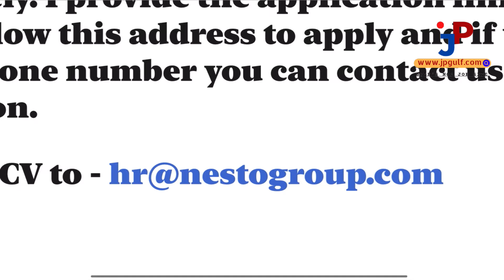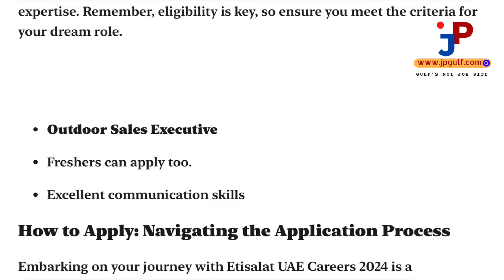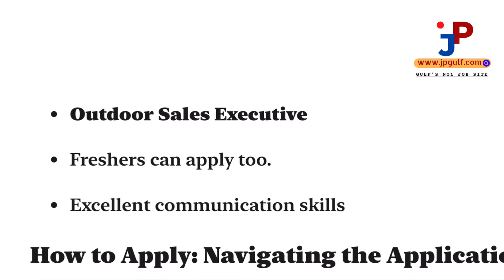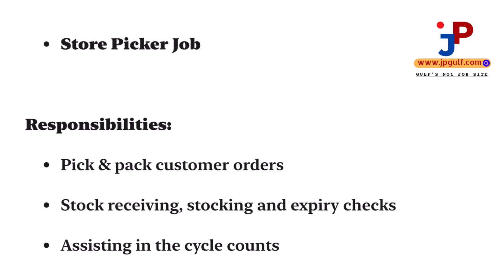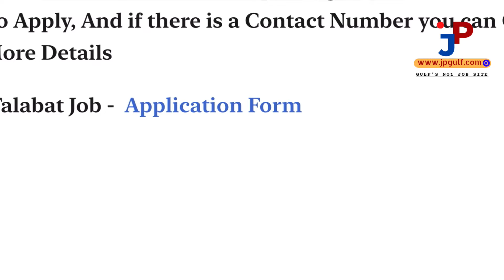Dubai Packing Jobs/ gulf jobs today | Dubai Jobs 2024 \ job vacancy Malayalam Dubai job interview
ഞാൻ ഒരു പെയ്ഡ് സർവീസോ അല്ലെങ്കിൽ പൈഡ് ഏജൻറ്റോ അല്ല .ഇതിൽ പറയുന്ന ജോലികളിൽ അപ്ലൈ ചെയ്യാൻ ആഗ്രഹിക്കുന്നവർ അവരവരുടെ സ്വന്തം ഉത്തരവാദിത്വത്തിൽ അപേക്ഷിക്കുക.Jpgulf എന്ന നമ്മുടെ ഈ ചാനൽ യാതൊരുവിധ ഉത്തരവാദിത്തം ഏറ്റെടുക്കുന്നതല്ല.എനിക്ക് ലഭിക്കുന്ന ജോബ് വാക്കൻസികൾ നിങ്ങളുടെ എടുത്തേക്ക് എത്തിക്കുന്നു എന്ന കടമ മാത്രമാണ് ഞാൻ ചെയ്യുന്നത്.

Welcome to the ultimate guide on Dubai Job 2024! In this video, we unlock the secrets of Sales & Helper Vacancies in UAE, providing expert strategies to elevate your career. Whether you're a seasoned professional or just starting, our comprehensive guide navigates you through the competitive job market.

Sales Job Vacancy
Helper Job Opportunities
UAE Gulf Job
Career Advancement Tips
Job Search Strategies
Employment Opportunities
Dream Job in UAE
Gulf Job Vacancies
Success Strategies
Sales and Helper Roles
Career Development 2024

Career Planning Guide
Job Success Strategies
Job Opportunity Showcase
Professional Networking
Career Growth Hacks
Job Market Exposed
Career Advice UAE
Job Placement Insights
UAE Job Market Analysis
Career Boosting Tips
Job Seeker's Handbook

packing jobs
tally jobs
fisheries jobs
agriculture jobs
technician jobs
airport jobs
heavy driver jobs
hospital jobs
office jobs